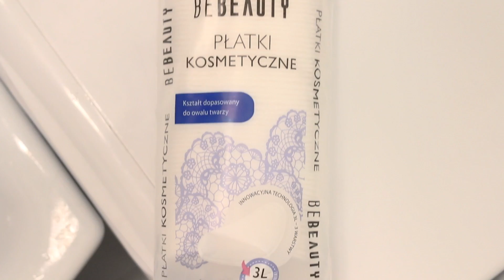Ulubieńcy kosmetyczni kwietnia | Milena Makeup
więcej informacji

Pharmaceris Pianka do mycia twarzy i oczy
Garnier płyn micelarny 3 w 1
BeBeauty płatki kosmetyczne
BRTC long lasting whitening & repairing
Bourjois healthy mix
NYX pro foundation mixer, white
Tarte shape tape concealer, light neutral
Ardell baby wispies
Eveline velvet matt lip cream, 413
Sephora cream lip stain, 06